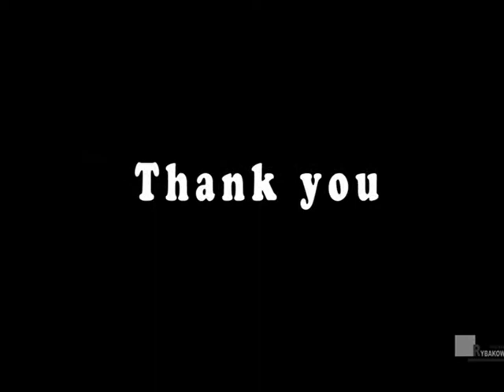New original landscape oil painting: "Belarusian field". Valery Rybakow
New plain air landscape oil painting: "Belarusian field". Painting on canvas: 20" x 27" inch. Artist Valery Rybakow.